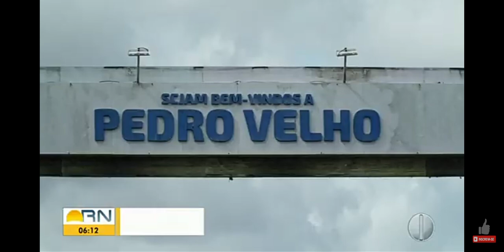Eleições Pedro Velho RN 2022, Matéria Bom Dia RN, inter tv cabugi